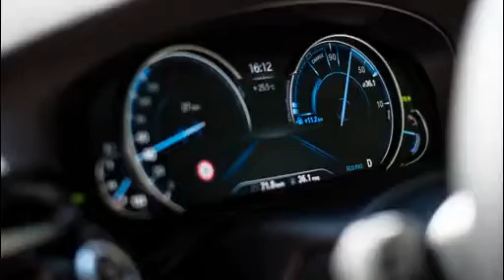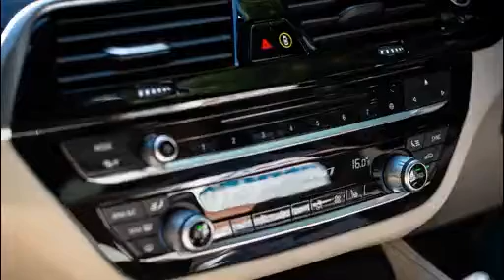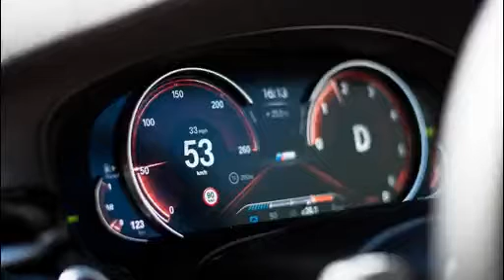REALLY bmw 5 series estate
Car salesmen have a very difficult job trying to convince customers to buy an estate car these days. For some reason, the marketing machine has brainwashed the masses into thinking that gigantic SUVs are the perfect companion to family life.

In reality, an elongated estate can carry more gear, tends to be more enjoyable to drive and, in our opinion, look a lot prettier than the majority of bulbous faux-by-fours that play the starring role in most daily school runs.

That final point is entirely down to personal opinion - but the other points are not open for discussion and if you need the proof then take a look at the new BMW 5 Series Touring, which can haul an impressive amount of kit and remain a joy to drive.

Credit by :

Reference :
Images :